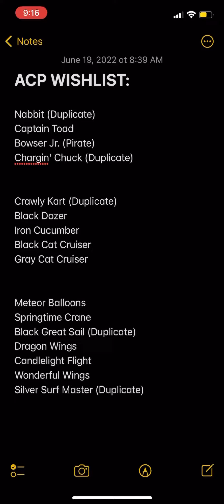metropolitan tour ACP // plus: THE BEST TOKEN SHOP PIPE EVER!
i’m still shaking as i’m typing this lol.